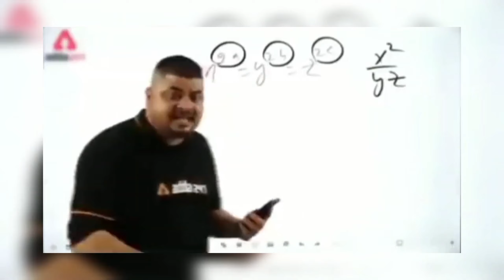Preparation To Make a House "GONE WRONG"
About: Glume Gamer is a YouTube Channel, where you will find gaming videos in Hindi, I hope this video was Useful and you liked it, if you did press the thumbs up button.